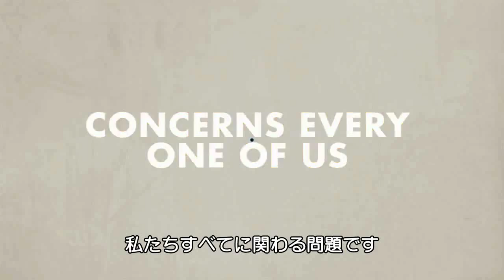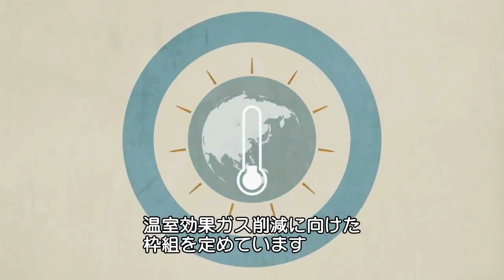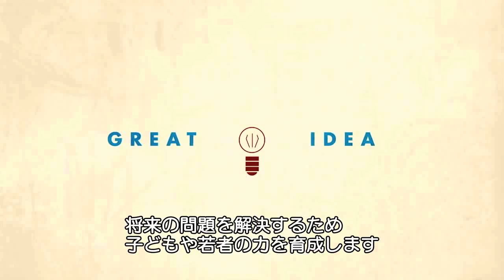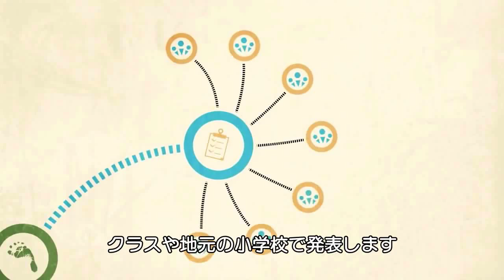気候変動の取り組みを学ぶ（UNESCO）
気候変動は現代の最も深刻な問題の１つです。
現在 70億人超の人々が地球に暮らし、許容量を超えた資源の使用と温室効果ガスの排出をしています。2050年に90億人となる人口をこのままでは支えられません。

何が起こり、どう取り組むのか – このビデオを通して、気候変動において、教育が持つ役割を知ってください。（制作：UNESCO）